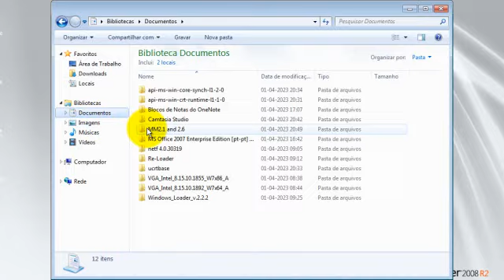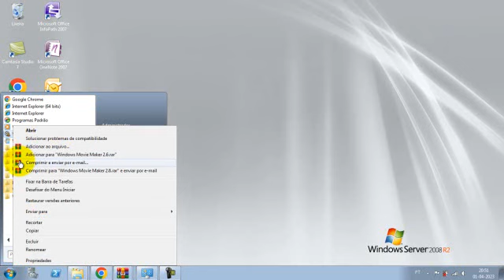BAIXAR E INSTALAR MOVIE MAKER 2 6 WINDOWS SERVER 2008 R2